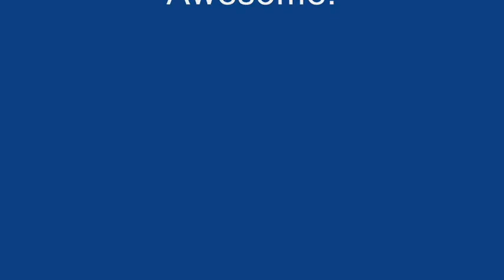Joseph & Antoine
Two Strangers paths cross in the utter definition of irony.